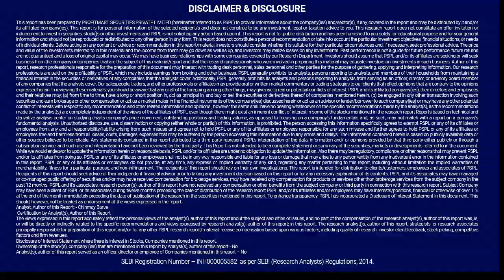NIFTY Tomorrow & Bank Nifty Tomorrow & Next Target | गिरेंगा या ऊपर जायेंगा? Nifty Analysis Today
In this video, we are going to analysis of NIFTY Tomorrow & Bank Nifty Tomorrow and Also we will see the Important Support Levels of Nifty ANALYSIS Today and Nifty Bank ANALYSIS

Nifty Tomorrow, Nifty,  NIFTY ANALYSIS,  NIFTY TOMORROW ANALYSIS, Nifty tomorrow market prediction, Nifty Analysis today using technical analysis.
Latest Share Market News, Latest Share Tips, Latest Share News,
Latest share Video, Latest Share Recommendation, Latest Stock News,
Latest Market Analysis, Latest Stock Analysis.

Nifty & Bank Nifty Outlook March
nifty tomorrow
nifty today chart
nifty chart
bank nifty today chart
nifty charts
nifty chart
nifty analysis
nifty options trading strategies
BANKNIFTY ANALYSIS
bank nifty
nifty strategy
nifty analysis
bank nifty today
nifty chart
nifty and bank nifty
nifty 50
banknifty
nifty analysis
intraday trading
bank nifty technical analysis
bank nifty
Bank nifty
banknifty analysis
banknifty
nifty bank
WEEKLY OUTLOOK OF NIFTY & BANK NIFTY
nifty outlook
Bank nifty.